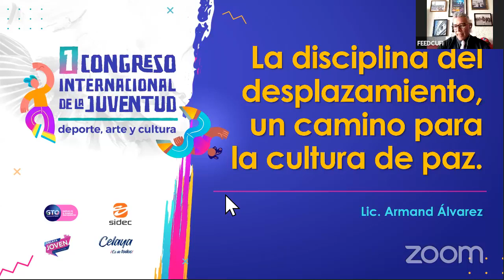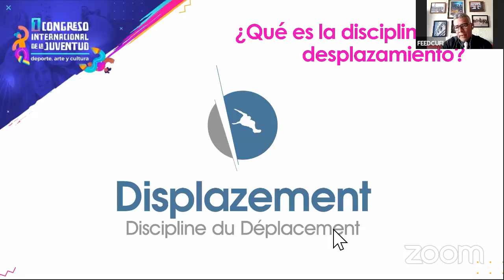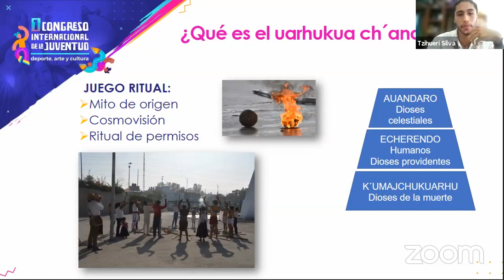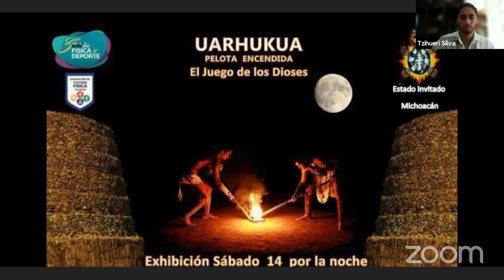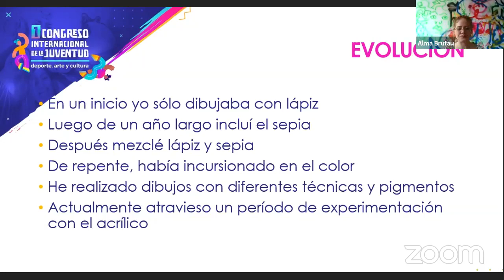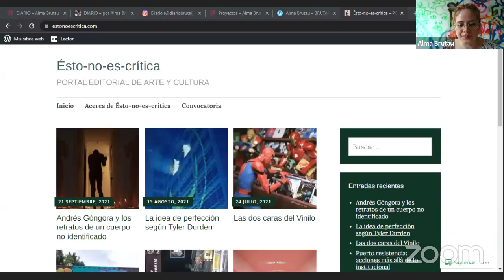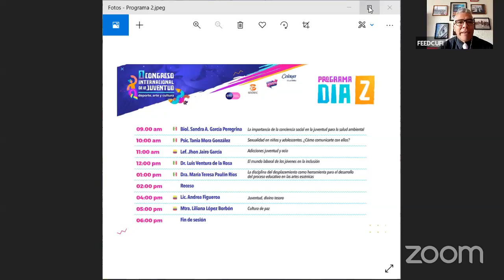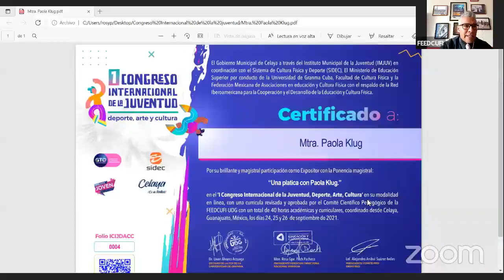I Congreso Internacional de la Juventud, Deporte, Arte y Cultura. Dia 1. Jornada Matutina.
I Congreso Internacional de la Juventud, Deporte, Arte y Cultura.
Bienvenidos!!
10:00. Lic. Armand Álvarez. México “La disciplina del desplazamiento, un camino para la cultura de paz.”
11:00. Br.C. Tzihueri Silva Bedolla. México. "Juego de pelota purépecha: propuesta de enseñanza en niños y jóvenes"
12:00 Mtra. Alma Brutau. Colombia “La Experimentación en la búsqueda de una identidad propia”
1:00 pm. Mtra. Paola Klug. México “Una plática con Paola Klug”
2:00 p.m. Inauguración. Autoridades del Gobierno de Celaya, Guanajuato y educativas.
2:30 p.m. Receso.